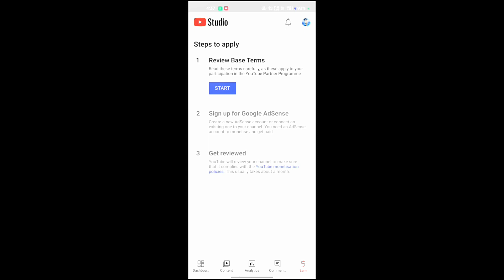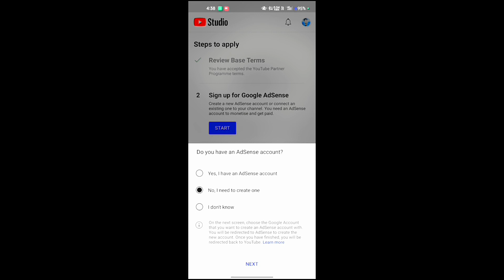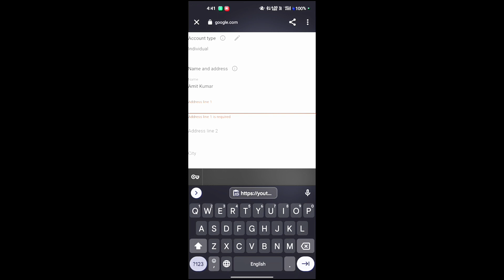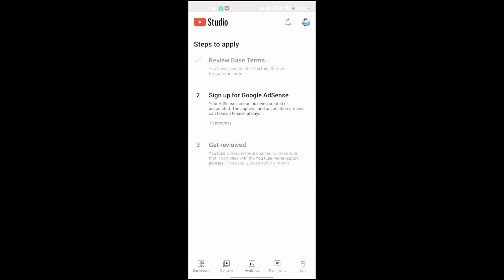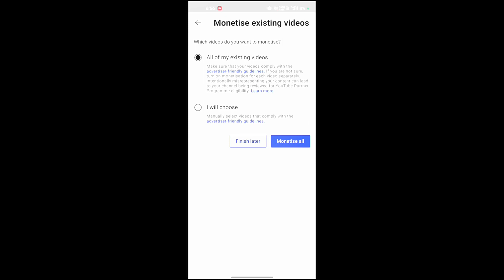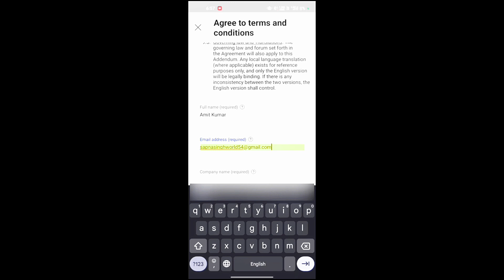Channel Monetization ke liye Apply Kaise kare ||How to complete monetization process#deepworldvlogs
Finally Channel Monetize ho gya👍How to complete monetization process

my first blog
channel ko monetization ke liye kaise apply kare
1000 ghante ka watch time kaise pura kare
channel Monetization new update 2023